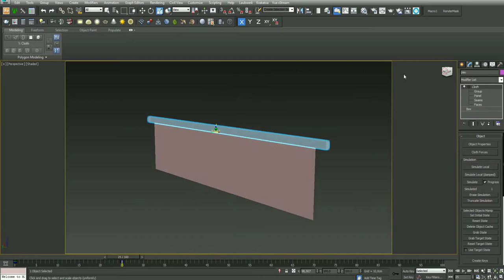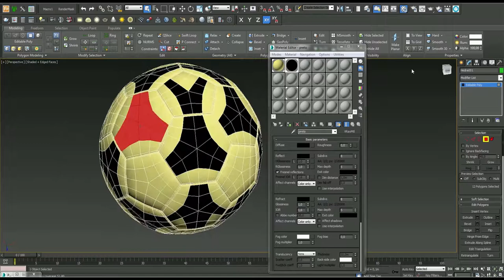3d Modeling European Footvolley Championship Stadium - Quick Making of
3D Modeling European Footvolley Championship Stadium - Quick Making of